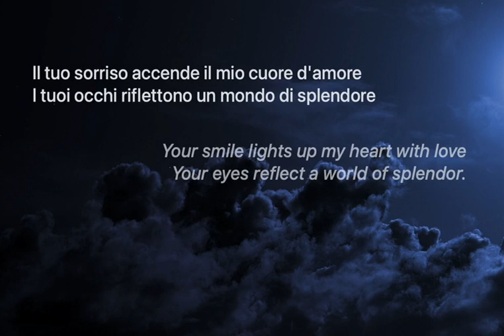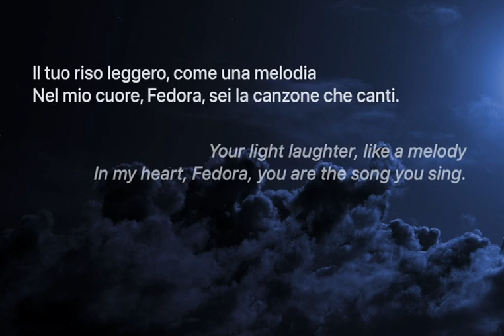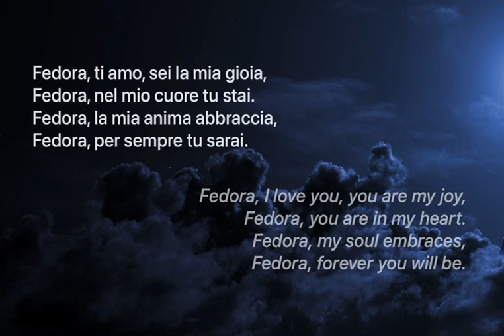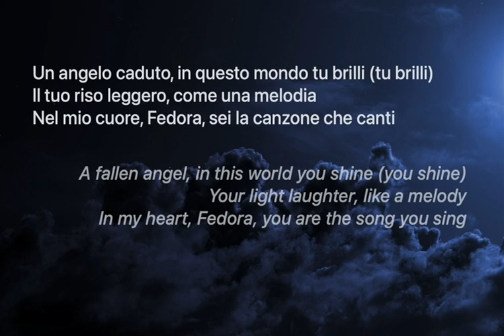La Bella Fedora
A song for my mother, rest in peace.